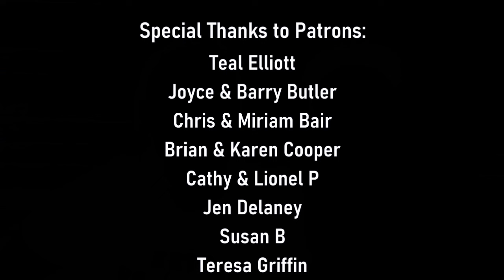Smash the Krate | Trying everything in the October 2023 Keto Krate